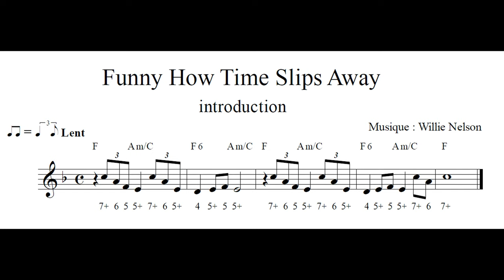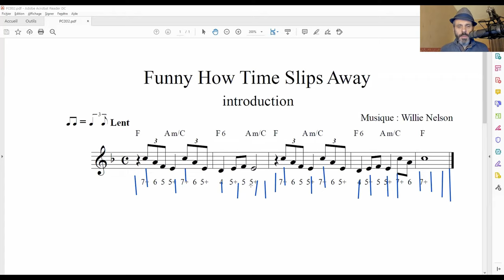Plan harmonica country Willie Nelson - Plan Country 002 aucune altération - apprends à jouer country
Pour aller plus loin et apprendre comment jouer tes propres plans en utilisant le même matériau musical, clique

🎁 Jusque vendredi 27 novembre à 20h00, tu bénéficies d’une réduction exceptionnelle de 10 €.

Apprends à jouer un super plan de country music, composé par Willie Nelson, à l’harmonica.

Un cours en vidéo pour explorer ce plan en profondeur
Je vais tout décortiquer devant toi, pour que tu comprennes comment le plan a été écrit et que tu puisses t'en inspirer, pour créer tes propres plans en utilisant le même matériau musical.
Tu vas le voir : c'est très simple, en fait.

En particulier, tu vas découvrir :
👉 le jeu des cadences
👉 la cadence parfaite
👉 la cadence plagale
👉 la cadence sous-plagale
👉 l'enchaînement harmonique clair-obscur
👉 la correspondance entre les notes de la mélodie et les accords
👉 la note de passage
👉 comment jouer des notes qui sonneront toujours juste avec la piste d'accompagnement

En BONUS, tu vas pouvoir télécharger :
📥 la partition du plan & la tablature (pdf)
📥 la démonstration du plan à l'harmonica, accompagné par un groupe de musique (mp3)
📥 la piste d'accompagnement pour jouer avec un instrument en Bb - si bémol (mp3)
📥 la piste d'accompagnement pour jouer avec un instrument en C - do (mp3)

🎁 FORMATION OFFERTE 🎁
Pars de 0, apprends à jouer ton premier morceau d'harmonica dans 1h :

🎵 HARMONICA 🎵

🎵 TOUS INSTRUMENTS 🎵

📅  LUNDI : blues
📅  MARDI : rock
📅  MERCREDI : country
📅  JEUDI : jazz
📅  VENDREDI : chansons françaises
📅  SAMEDI : compositions
📅  DIMANCHE : Beatles

▬▬▬▬▬▬▬▬▬▬▬▬▬ QUI SUIS-JE ? ▬▬▬▬▬▬▬▬▬▬▬▬▬

▬▬▬▬▬▬▬▬▬▬▬▬ CONTACT DIRECT ▬▬▬▬▬▬▬▬▬▬▬▬